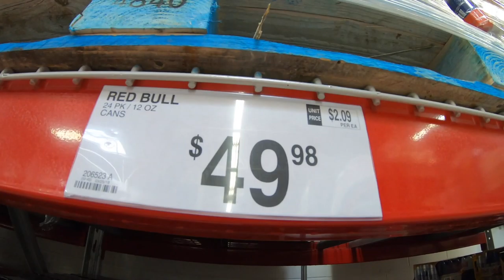The New White GoPro Hero7 Black (4.6.19 - Day 1740)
Current Cameras
GoPro Hero6
iPhone X
Canon SX60HS

Cameras Used
iPhone 4
iPhone 4s
iPhone 5
iPhone 5s
iPhone 6 Plus
iPhone 6s
iPhone 7 Plus
iPhone X

LG V20
LG V30

• Track Info:

Title: We Wish You a Merry Christmas (Instrumental)
Artist: Jingle Punks
Genre: Holiday

• Track Info:

Title: Cute
Genre: Children's
Mood: Happy

Title: PACIFIC SUN
Artist: Nicolai Heidlas Music
Genre: Pop
Mood: Happy